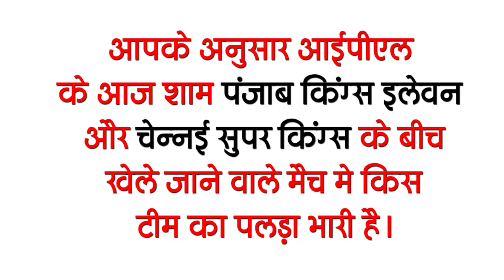Today Bihar News of 16th April on Corona Update, Bihar weather, Lalu Yadav bail, Chaiti Chhath, IPL.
1. High court summoned Bihar government on the conditions of Corona
2. State Election Commission asked for about 8 lakh evm for panchayat elections
The issue of panchayat elections in Bihar is pending for hearing on EVM, on which they are still pending. Meanwhile, the State Election Commission demanded 7-8 lakh evm from the Central Election Commission for conducting panchayat elections.
3. BiharPoliceDriverPoliceExam results released
The result of the written examination for the recruitment of 1722 posts of Bihar Police Driver Police has been released by the Central Selection Board (Sepoy Recruitment). Under this result, the results were released on the official website of the Central Selection Board this morning.

4. The festival of folk-faith ChaitiChhath started today with Nahay Khay
5. The night temperature in the capital Patna broke the record
The problem of people has started increasing since the beginning of summer. In the capital, Patna, the day time was also hot with strong sunlight and hot winds, under which the mercury broke the record of the last 9 years in Patna on Thursday night.
6. Corona screwed in Lalu Yadav's bail case
7. Many districts are not able to take advantage of NalJalYojana in Bihar
8. Corona eclipse on university examinations
The side effect of corona in the state has also been visible in the universities, under which the number of many corona infected teachers and staff is constantly increasing in every university.
9. The scope of development of the Panchayats of Bihar will be increased by the amount of the 15th Finance Commission
The scope of the progress of the villages of Bihar will be even bigger as it can now use the amount received on the basis of the recommendation of the 15th Finance Commission. Under this, the old guideline related to the expenditure of this amount has been amended.

10. Summerspecialtrains will run from Delhi to 4 cities of Bihar
 For the convenience of the passengers, the railways have decided to run four summer specials from Delhi to Darbhanga, Sitamarhi, Jogbani and Rajgir on different dates. These trains will be one-way i.e. will open from Delhi itself. Under this, train number 04076 will open from New Delhi on April 17 at 11:15 pm.
11. 100 feet tall statue of Lord Buddha will be seen soon in Gaya
Gaya, one of the tourist places of Bihar and Dharmagarni in the district, is soon going to see a magnificent statue of Lord Buddha. This statue is going to be attractive in many places as it is going to be seen in the sleeping state of Lord Buddha. This statue of Lord Buddha will be 100 feet tall, which is believed to be the longest lying statue in the world.
12. So many people got vaccinated during the Teeka Day in Bihar

Recently, Prime Minister Narendra Modi had called for vaccination day across the country, after which 544269 people have been vaccinated in Bihar from 11 to 14 April.

13. Tejashwi gave statement on lack of oxygen in private hospitals too
Along with the increasing corona cases in Bihar, the incident of decreasing facilities is being seen in many places. Not only the government, now many private hospitals also have a board of no entry due to lack of facilities.
14. SanjuSamson becoming victim of troll army
15. Out of Control in Corona Cases Across the Country
Corona infection cases across the country are now out of control and every day the figure of infected is making a new record. In the last 24 hours only 2 lakh 16 thousand 850 new cases of corona have been reported across the country. At the same time, 1183 people died from Corona.

 Today's question is such that according to you, which team of Punjab Kings XI and Chennai Super Kings have more weight in the IPL match played this evening?